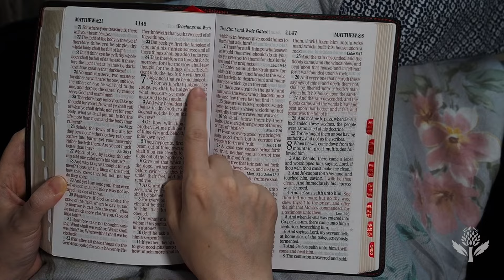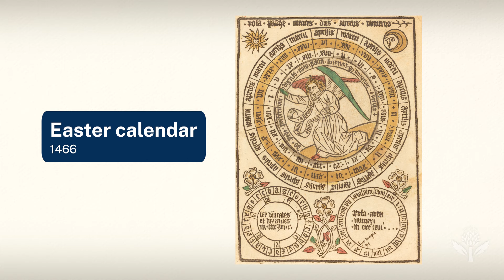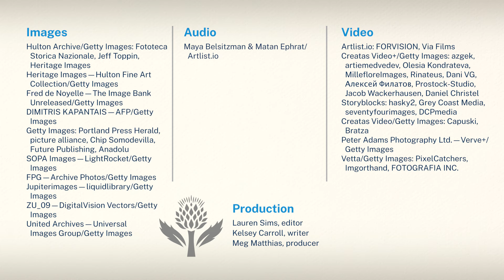Did You Know: Easter | Encyclopaedia Britannica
Learn about the history and observance of Easter, Christian observance of the Resurrection of Jesus Christ after his cruxifiction.